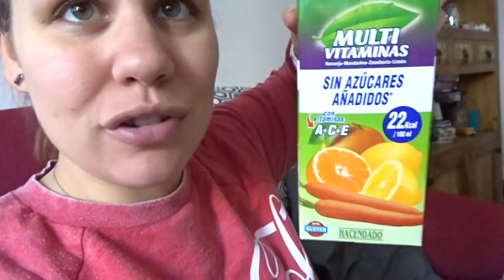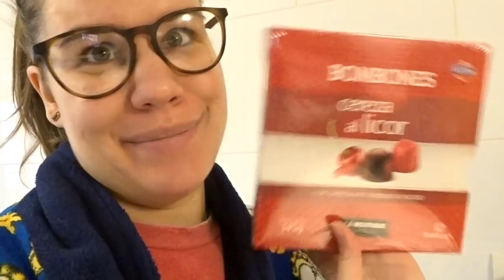- VLOGMAS 21 DIC / 142 - Por fin pintamos y ponemos el cabecero!! + 22 semanas de embarazo!!